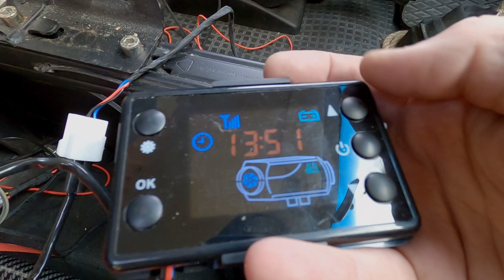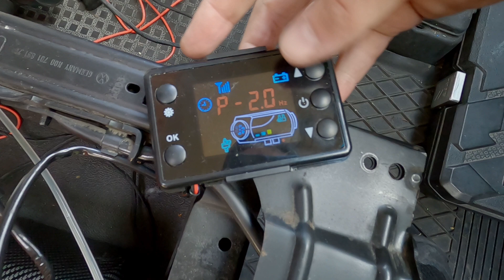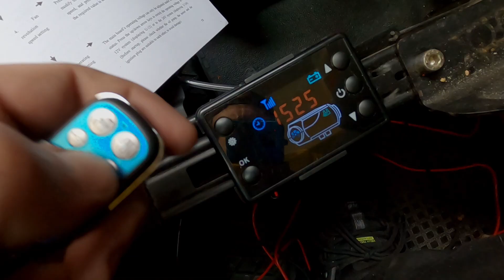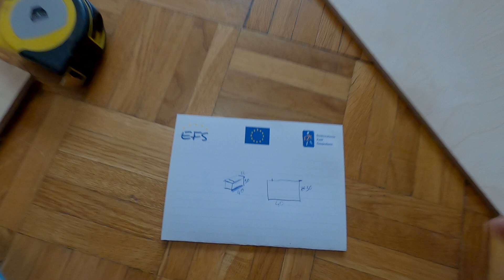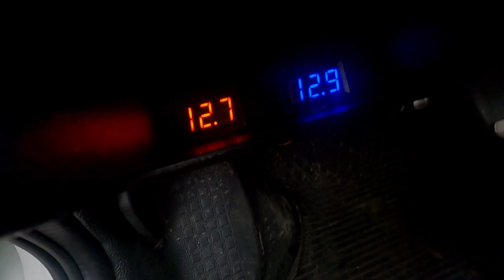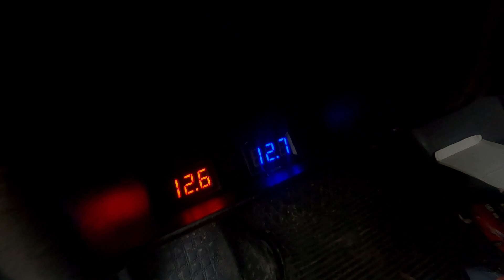Co nowego u Mentosa? Montujemy webasto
Wracamy do Was z wieściami co nowego i Mentosa. Przygotowujemy go na sezon zimowy i montujemy ogrzewanie postojowe. Oprócz tego w środku pojawiło się kilka nowości.

link do webasto

Miłego oglądania!

Potrzebujesz Internetu w trakcie podróży? Skorzystaj z Airalo, kilka kliknięć i będziesz mieć dostęp do internetu z każdego zakątku świata. Rejestrując się przez ten link otrzymasz 3$ na start

Dostaniesz 30 zł, które wykorzystasz na Flexa lub zwrócisz sobie na kartę. Pobierz apkę, zarejestruj się, wpisz kod COUPLEAWAY przed wyborem metody płatności i aktywuj Plan. Tutaj ściągniesz aplikację